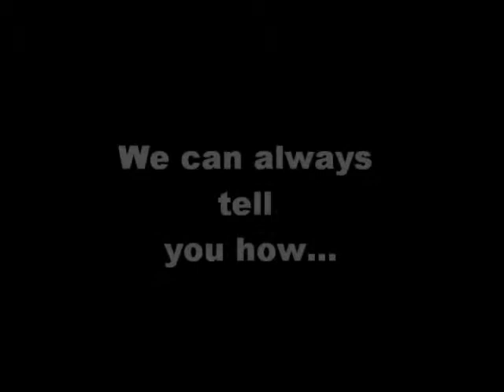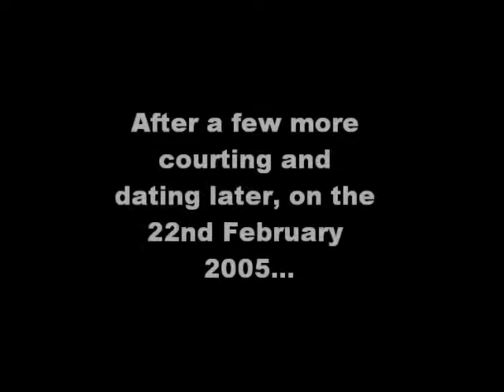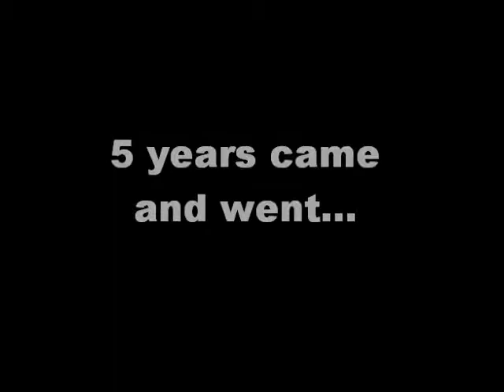How Joe met Jude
A video presentation I did for our wedding reception of how me and my hubby met